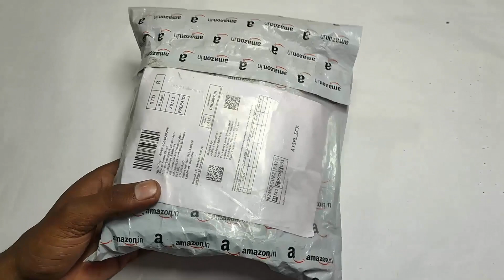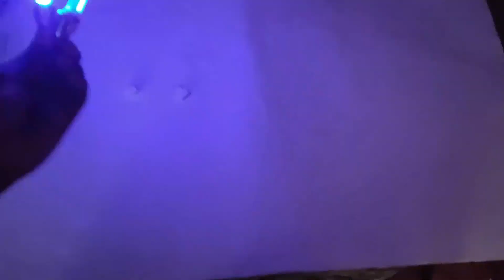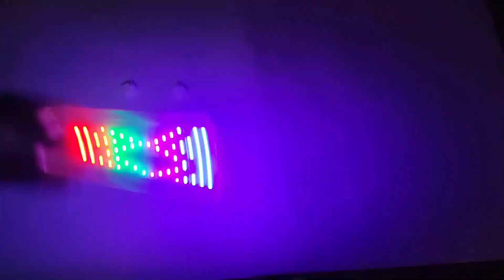3 Amazing Bike and Bicycle Spoke Light Unboxing and Test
3 Amazing Bike and Bicycle Spoke Light Unboxing and Test